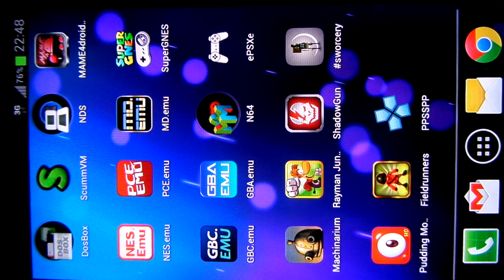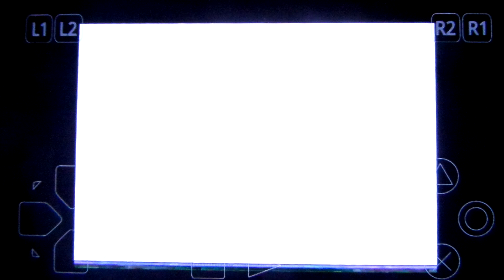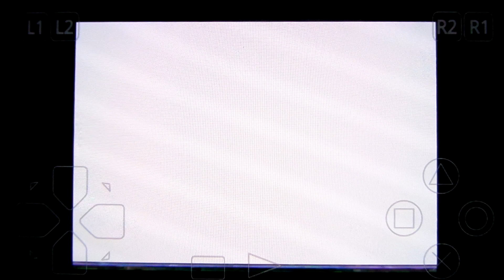Chrono Cross on Android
Chrono Cross running on Samsung Galaxy S3 using ePSXe emulator

Guide:
1) Download and install ePSXe from Google play
2) Copy the game image to your device
3) Start ePSXe, select "Run Game" and find the game image you copied in the previous step